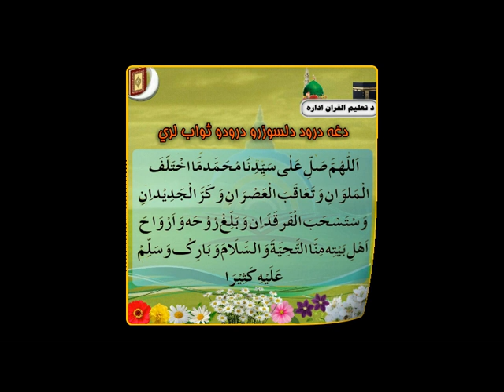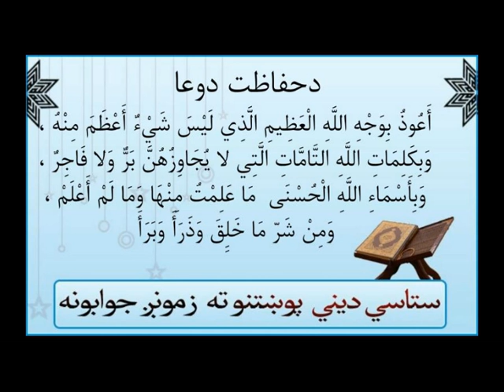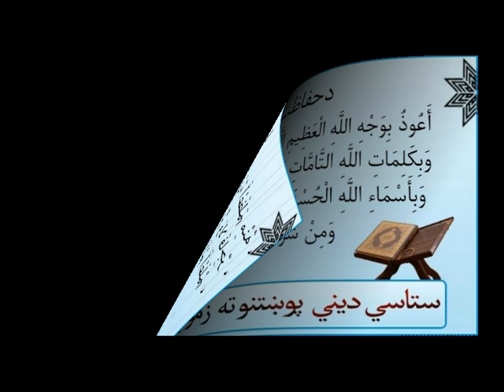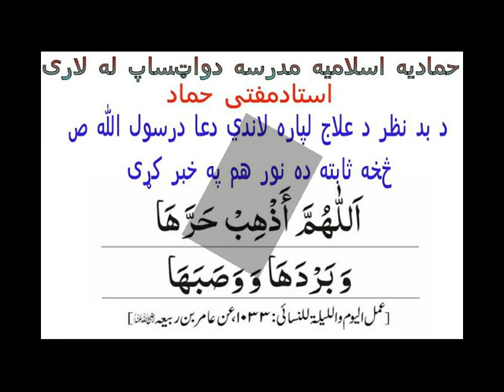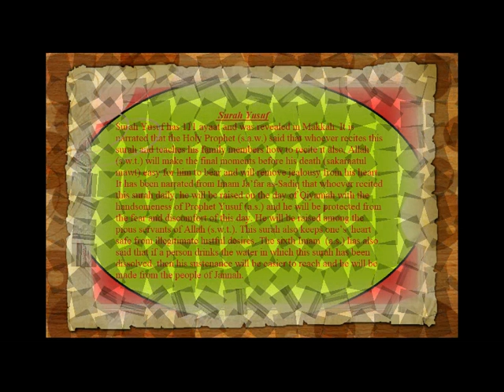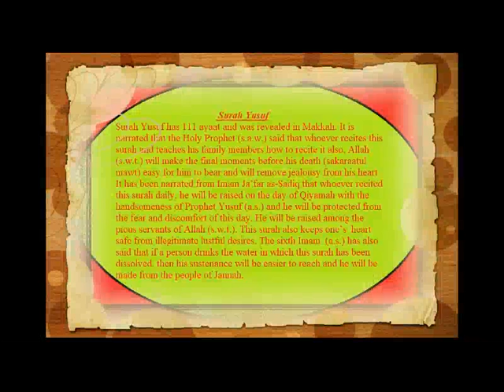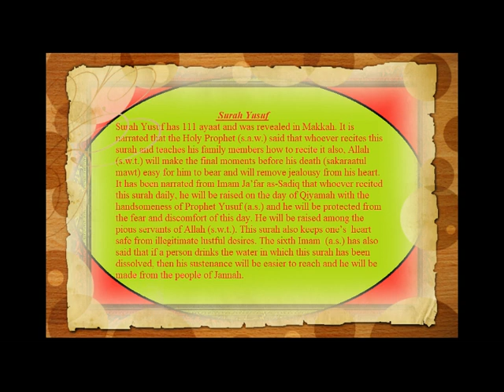Quran Tafsir (تفسير‎): Yosuf {16 - 21} سورة يوسف [Pashto]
Quran Tafsir in Pashto, Hammadia Madrasa (Kandahar, Afghanistan)   سورة يوسف  Surat Yusuf,